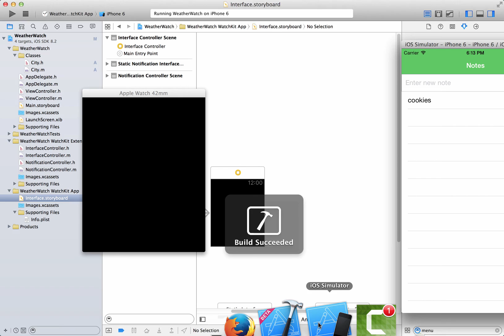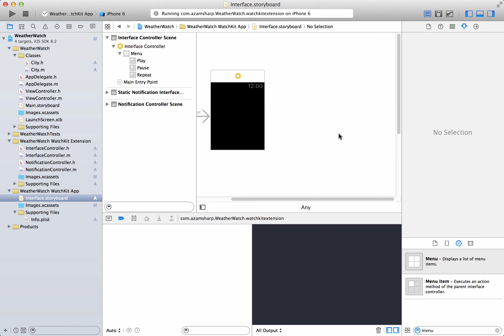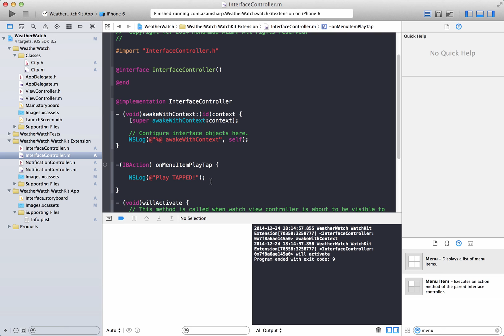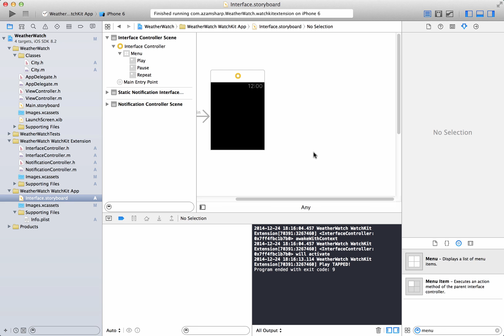#5 WatchKit Context Menus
In this screencast Mohammad Azam will demonstrate how to display context menus in the Apple Watch App using WatchKit context menus.